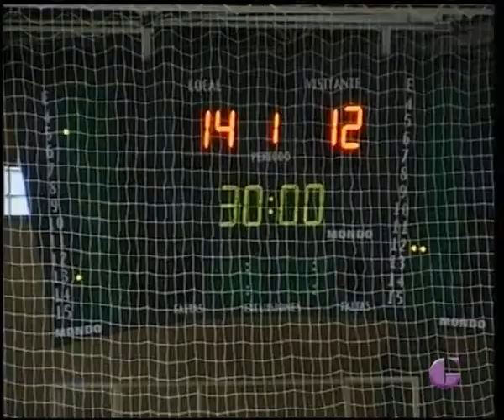DEPORTES TVGU 30 DE MARZO DE 2015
La actualidad deportiva de este lunes nos lleva a resultados de todos los colores. Las alegrías fueron los triunfos de Depor, CEBA y Brihuega mientras que las dolorosas derrotas las obtuvieron el BM Guadalajara y el Marchamalo. Además repasamos los resultados de los equipos más representativos de nuestra provincia.